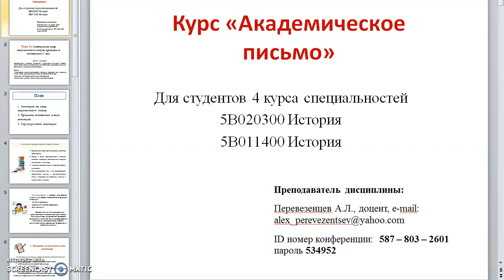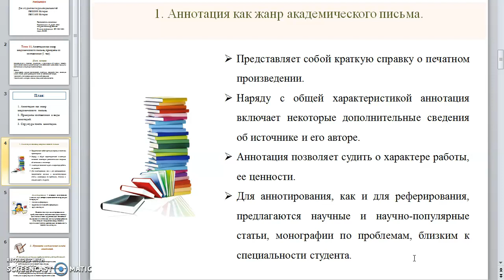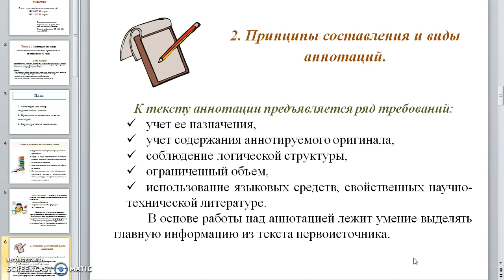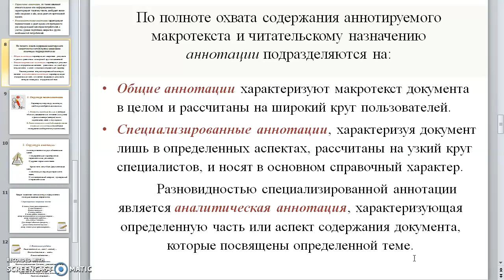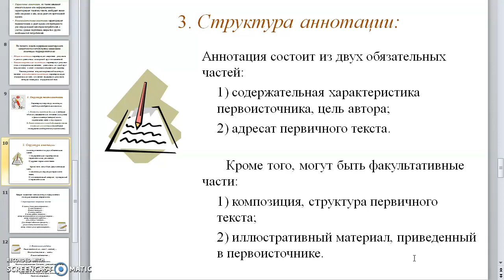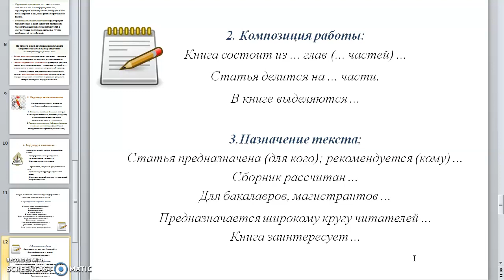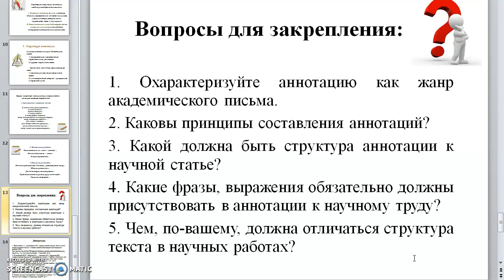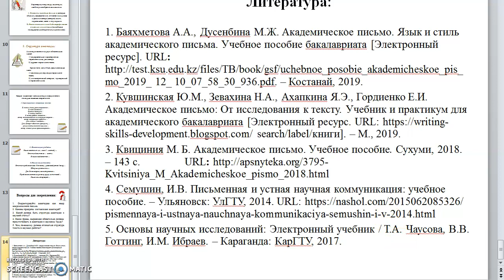Лекция №12. Академическое письмо. Перевезенцев А.Л.